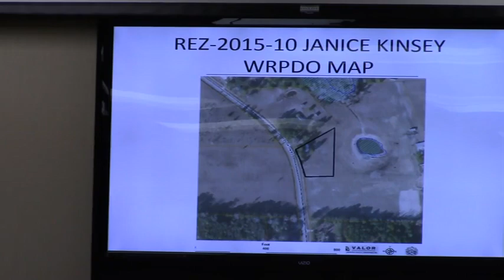9. REZ-2015-10 Janice Kinsey 3342 Loch Laurel Road @ GLPC 2015-05-26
Greater Lowndes Planning Commisison (GLPC)  Regular Session 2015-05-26